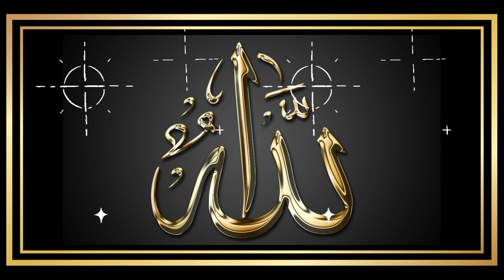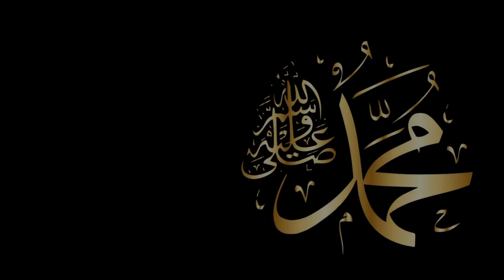মিসওয়াক করার সুন্নাত নিয়ম কি | মিসওয়াকের উপকারীতা কি | Islamic Elam | Islam | quran | ইসলাম | Allah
মিসওয়াক করার সুন্নত নিয়ম কি | মিসওয়াকের উপকারীতা কি |

   ১। প্রত্যেক সলাতে, যেমন নবী সল্লাল্লাহু ‘আলাইহি ওয়া সাল্লাম বলেছেনঃ
    ‘আমি যদি আমার উম্মাতের জন্য কঠিন হতে পারে মনে না করতাম তাহলে আমি তোমাদেরকে প্রত্যেক সলাতের জন্য মিসওয়াক করার নির্দেশ দিতাম।
    ২। ঘরে প্রবেশ করে।
    ৩। ঘুম থেকে জেগে উঠে।
    ৪। কুরআন তিলাওয়াত করার সময়।
    ৫। যখনই মুখের গন্ধ পরিবর্তন হয়।
    ৪। ওযু করার সময়।
   নিম, জয়তুন বা অন্য কোন তিক্ত গাছের ডাল দ্বারা মিসওয়াক করা মুস্তাহাব। মিসওয়াক আঙ্গুল পরিমাণ মোটা ও আধাহাত লম্বা হওয়া উত্তম।
   মিসওয়াক করার সুন্নত নিয়ম হলো, প্রথমে ডান দিকের উপরের দাত, তারপর বাম দিকের উপরের দাত, এভাবে নিচের দাতে পাশাপাশি (দাতের পাশাপাশি দন্তপটির নয়) মিসওয়াক করবে। উল্লেখ্য যে, মিসওয়াক করা অত্যন্ত ফজিলত পূর্ণ এবং দাতের পক্ষে পরম উপকারী কাজ। দাতের যত্নে মিসওয়াকের বিকল্প নেই। ব্রাশ ব্যবহার করলে মিসওয়াক করার ফজিলত পাওয়া যাবে না। সর্বোপরি মিসওয়াকের জাগতিক উপকারীতাও ব্রাশে পুরোপুরি পাওয়া যায় না। অতএব ব্রাশ-পেস্ট নয়, মিসওয়াকই ব্যবহার করা উচিৎ। আল্লাহ রাসূল সাল্লাল্লাহু আলাইহি ওয়াসাল্লাম বলেন, যে ব্যক্তি মিসওয়াক করে নামাজ পড়বে তার আমলনামায় সাতাইশ নামাজের সওয়াব দেওয়া হবে। আল্লাহর রাসূল সাল্লাল্লাহু আলাহি ওয়াসাল্লাম আরো বলেন, যে আমার উম্মতের জন্য যদি কষ্টসাধ্য না
   হত, তাহলে তাদের জন্য মিসওয়াক ব্যবহার করা ওয়াজিব করে দিতাম। এখান থেকে বুঝা যায় মিসওয়াককে প্রিয় নবী হযরত মুহাম্মদ (রাসূল সাল্লাল্লাহু আলাহি ওয়াসাল্লাম ) কতটুকু গুরুত্ব দিয়েছেন। তাই আমরাও মিসওয়াকের প্রতি যৎবান হই। এতে করে দাতের বিভিন্ন রোগ থেকে হেফাযত থাকবেন।

   ডেন্টাল মেডিকেল এ প্রায়ই দেখা যায় রোগীদের ভিড়। তাদের একটাই সমস্যা দাতের রোগ। কর্ম ব্যস্ততায় পরে আমরা দাতের যত্নে গাফলতি করি। যখন দাতের মাঝে রোগ আসে তখন আমরা ঘুম থেকে সজাগ হই। এর জন্য সব সময় দাত দেহের মূল্যবান সম্পদ মনে করে, খুব যত্নশীল হই।